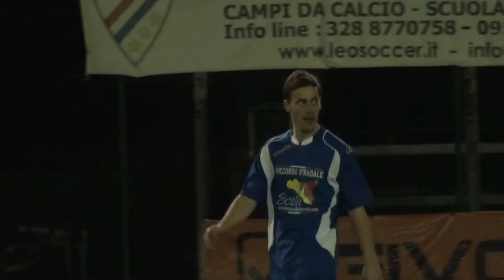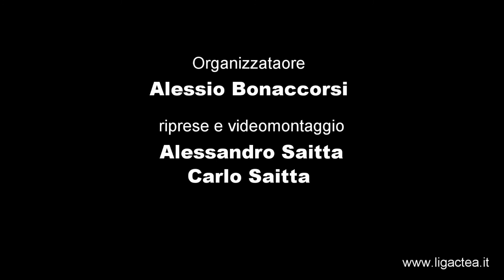4giornata Actea League Soccorso St. V Politec Piscine